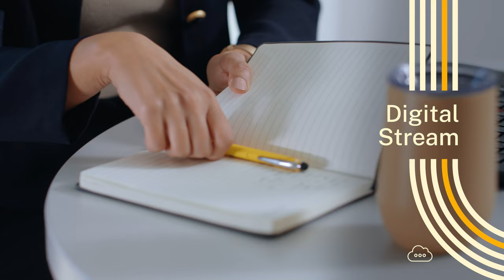NSW Government Graduate Program - Vivian, Digital Stream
NSW Government Graduate Program graduate Vivian shares her experience of the Digital Stream.
To find out more about the Graduate Program, visit iworkfor.nsw.gov.au/graduate-program